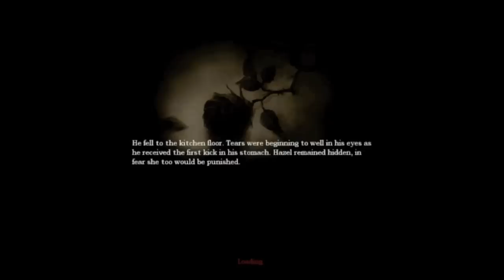[Gastrol] Amnesia: The Dark Descent (Door SpitboyHD)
Wil jij weten wat voor game dit is? Check dan vooral dit item gemaakt door SpitboyHD !!